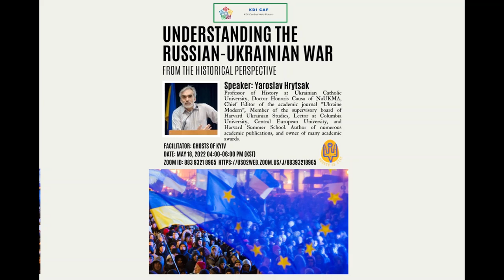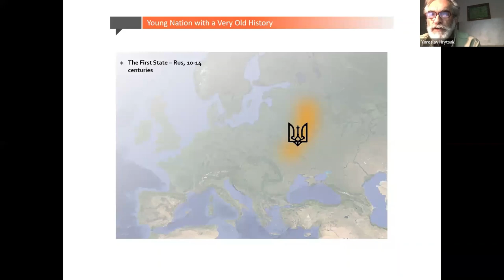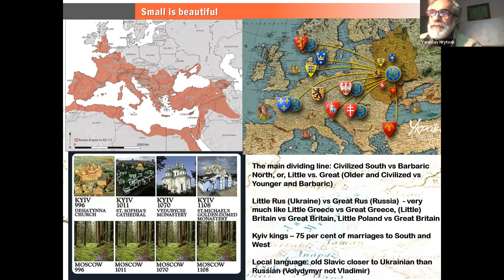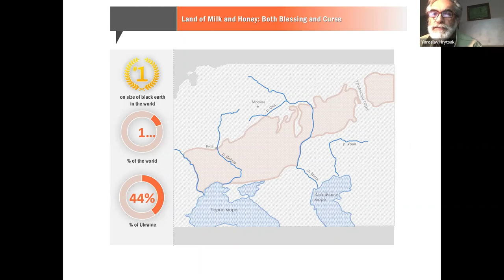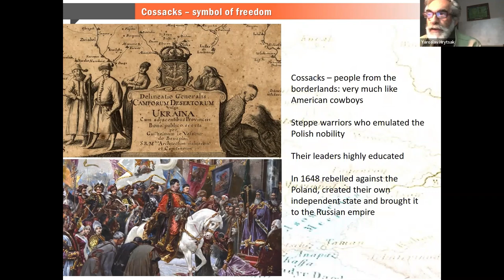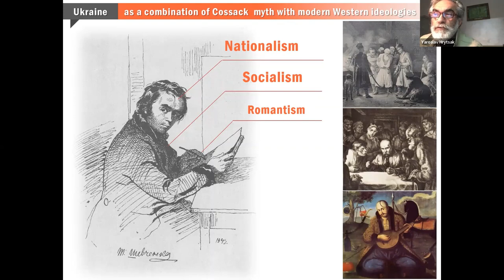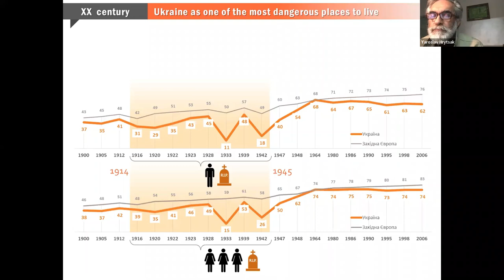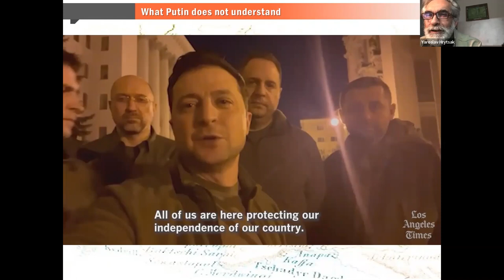Ghosts of Kyiv - KDI - Yaroslav Hrytsak - Russian-Ukrainian War from the Historical Perspective ENG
러시아-우크라이나 전쟁의 기원을 이해하기 위하여 우리는 역사적인 관점에서 이를 바라볼 필요가 있습니다. 2022년 5월 18일 KDI School of Public Policy and Management에서 했던 저명한 우크라이나 역사학자 이야로슬라브 흐르차크의 "역사적 관점에서 러시아-우크라이나 전쟁 이해하기" 강연의 내용입니다

In order to understand the origins of the war in Ukraine, it is important to analyze it from a historical perspective. This is a recording of the lecture "Understanding the russian-Ukrainian War from the Historical Perspective" that was held at the KDI on May 18, 2022, by one of the most prominent Ukrainian historians Yaroslav Hrytsak (Ярослав Грицак).

Лекція Ярослава Грицака "російсько-українська війна з історичної перспективи" для корейського університету KDI.

Chapters:
00:00 - Ghosts of Kyiv Intro
05:37 - Yaroslav Hrytsak: A Korean as a Ukrainian Hero and a Possible Next President
11:03 - Yaroslav Hrytsak: A Young Nation with a Very Old History
14:30 - Yaroslav Hrytsak: Small is Beautiful
21:07 - Yaroslav Hrytsak: Hic Transit Gloria Mundi
24:12 - Yaroslav Hrytsak: Land of Milk and Honey - Both a Blessing and a Curse
26:20 - Yaroslav Hrytsak: Easter Europe - Geopolitical Nightmare
28:56 - Yaroslav Hrytsak: Two Ruses - North and South
33:54 - Yaroslav Hrytsak: Cossacks - a Symbol of Freedom
36:56 - Yaroslav Hrytsak: Ukrainians - In Modern Russian History
39:49 - Yaroslav Hrytsak: Russia Appropriates the Ukrainian history
41:54 - Yaroslav Hrytsak: Ukraine as a Combination of Cossack Myth with Modern Western Ideologies
45:36 - Yaroslav Hrytsak: Most of this Work has been done in Western Ukraine (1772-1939) outside of the Russian and Soviet Empire
47:29 - Yaroslav Hrytsak: 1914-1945 Ukraine was Born in a Fire of Wars and Revolutions
50:21 - Yaroslav Hrytsak: 20th century - Ukraine as One of the Most Dangerous Places to Live
53:43 - Yaroslav Hrytsak: Ukraine Hits the Final Nail in the Soviet Union's Coffin
54:53 - Yaroslav Hrytsak: Ukrainian Language
58:05 - Yaroslav Hrytsak: 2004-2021 - Two Maidans - Point of No Return?
59:14 - Yaroslav Hrytsak: Freedom is Our Religion
1:00:47 - Yaroslav Hrytsak: What Putin does not Understand